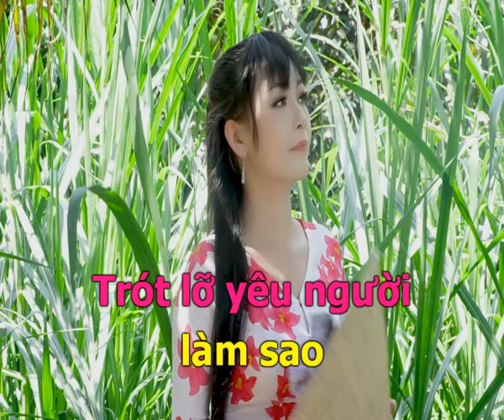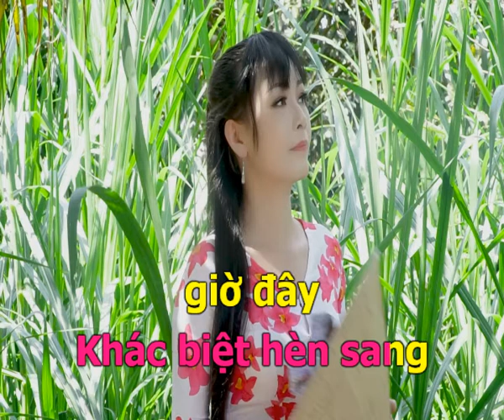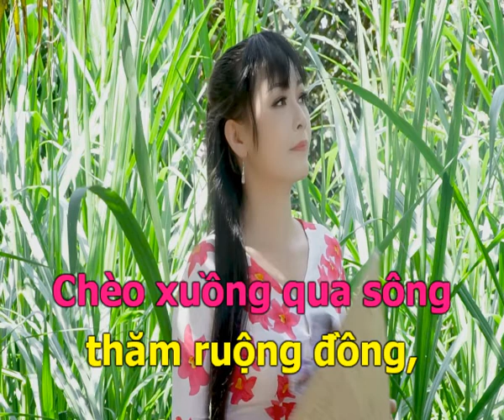karaoke THƯƠNG VỀ DĨ VÃNG tone nữ CÁT PHƯỢNG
TÁC GIẢ: LÝ MINH
☞ Nhấn Ấn chuông 🔔 thông báo để xem video mới nhất nhanh nhất từ Cát Phượng nhé cả nhà.